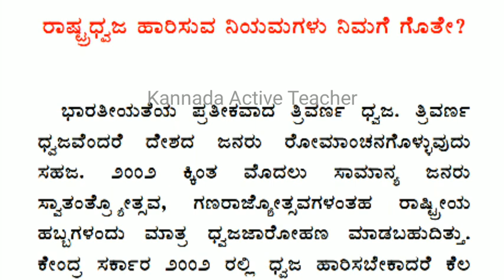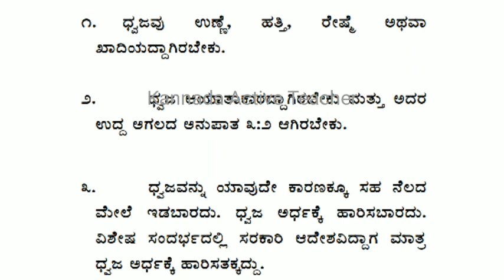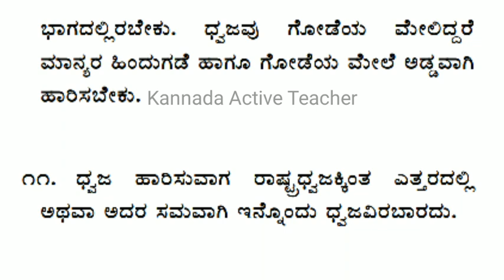ರಾಷ್ಟ್ರಧ್ವಜ ಹಾರಿಸುವ ನಿಯಮಗಳು | Flag's Rules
PDF LINK REPUBLIC DAY KANNADA SPEECH

PDF LINK REPUBLIC DAY HINDI SPEECH